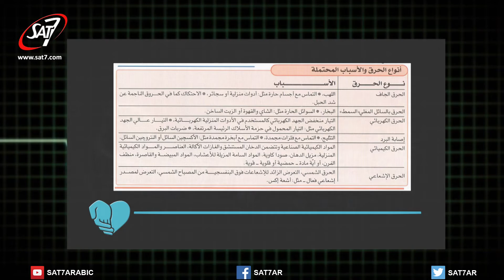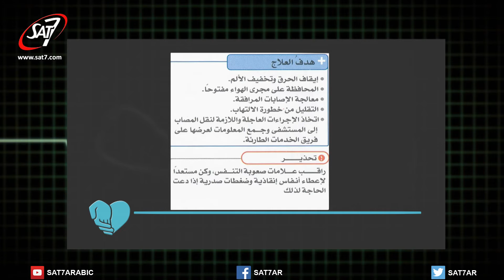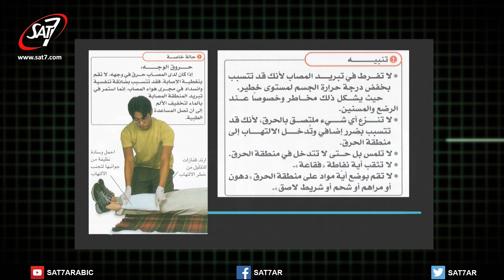الحروق (ج2) - اسعافات أولية - د. هاني قلادة - برنامج طبيبك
برنامج طبيبك | إعداد وتقديم: د. هاني قلادة | انتاج سات-7 | اخراج جون عدلي |
Your Doctor - Medicine and life - SAT-7